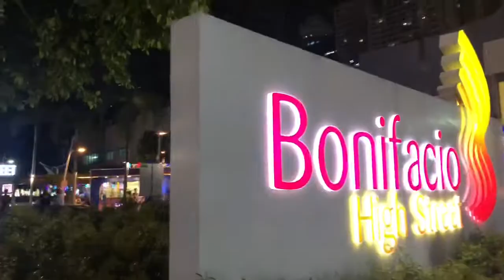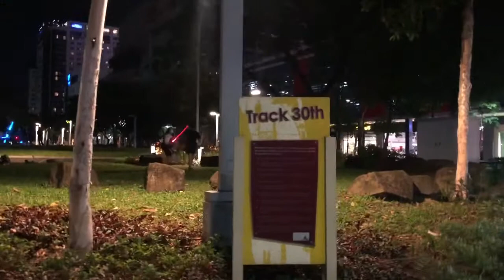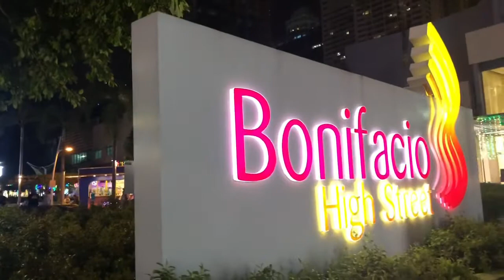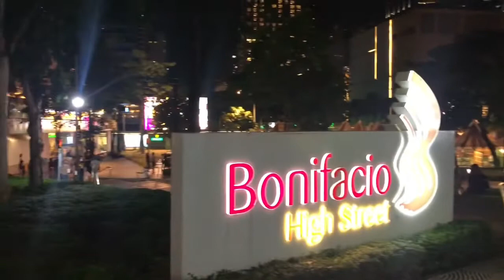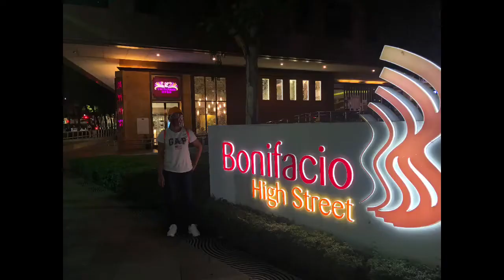BGC AT NIGHT : CHRISTMAS FEELS || BONIFACIO HIGH STREET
BONIFACIO GLOBAL CITY